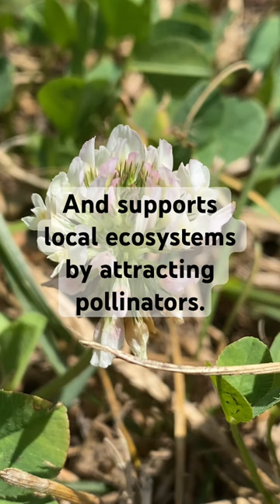What To Do About Clover In Your Lawn!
Leave it alone and let it grow!

Growing clover in your yard benefits the soil through nitrogen fixation.

And supports local ecosystems by attracting pollinators.

Stay safe out there! Grow ya some!